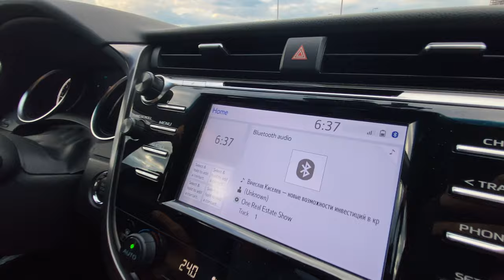PMD | Əməkdaşların IRONMAN Tallin yarışmasına hazırlığı haqqında film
PMD tərəfindən davamlı həyata keçirilən Korporativ Sosial Məsuliyyət tədbirləri çərçivəsində əsas istiqamətlərindən biri də ölkəmizdə idman sahəsinin daha da inkişafına kömək etmək və insanlar arasında sağlam həyat tərzini dəstəkləməkdir.

Bu mənada, Triterra Bakı Triatlon Klubunun fəaliyyətinin yaradıldığı gündən etibarən dəstəklənməsi və şirkətimizin əməkdaşları arasında da triatlon idman növünün təşviq edilməsi xüsusilə önə çıxır. Biz həm də inanırıq ki, şirkət daxilində komanda ruhunun gücləndirilməsi, işdə məhsuldarlığın artırılması və təşkilat daxilində pozitiv əhval-ruhiyyənin təmin edilməsi üçün əməkdaşların iş və şəxsi həyatını balanslaşdırması çox vacibdir.

Bu prinsiplərdən yola çıxaraq əməkdaşlarımız Kamil Əliyev və Fəxri Əkbərovun Estoniyanın paytaxtı Tallin şəhərində Ironman seriyasından olan tam və yarım məsafə triatlon yarışlarında əldə etdiyi ciddi uğurları və PMD-nin onlara dəstəyini ifadə etmək üçün qısa bir film hazırladıq. Bu filmin məqsədi həm də həmvətənlərimizi triatlona dəvət etmək, yaşından və cinsindən asılı olmayaraq hər zaman bu idman növünə başlamağın mümkünlüyünü insanlara çatdırmaqdır.